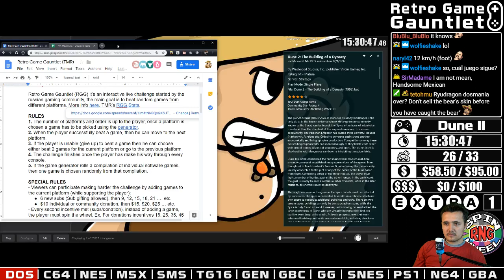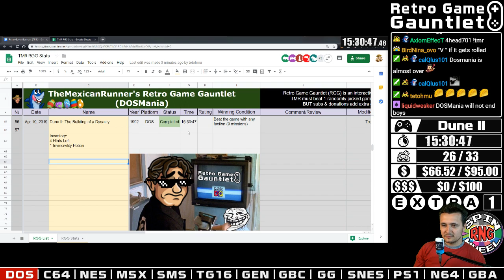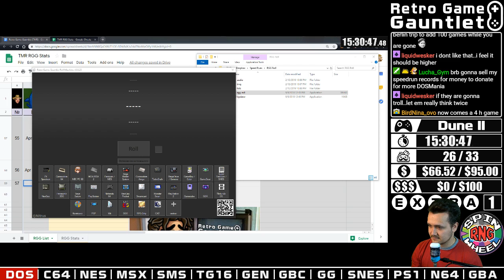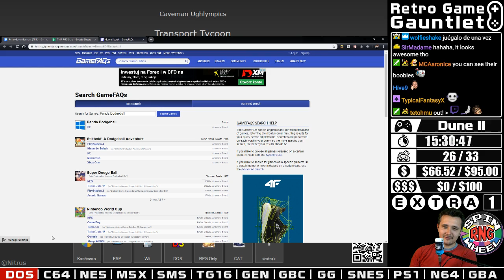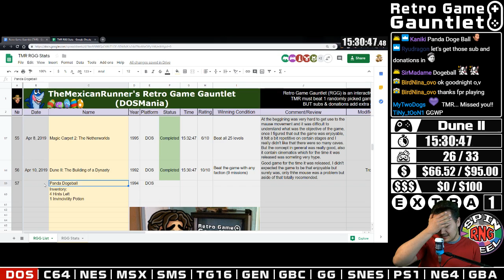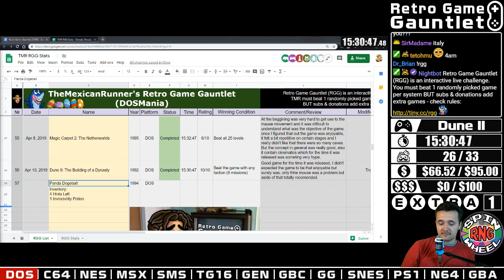RGG S01E56 - Dune II: The Building of a Dynasty (DOS) (Part 2 of 2)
WINNING CONDITION: Beat the game with any faction (9 missions).

COMMENT: Good game for the time it was released, I didn't expected the game to be that enjoyable but surely was, only the mouse was a problem but aside of that totally recommended.

REMEMBER: This video it's a full playthrough of Dune II: The Building of a Dynasty (DOS) (Part 2 of 2) (S01E56) from start until I the game is beaten or the winning condition has been met, sometimes games can be dropped but with a +1 game penalty.